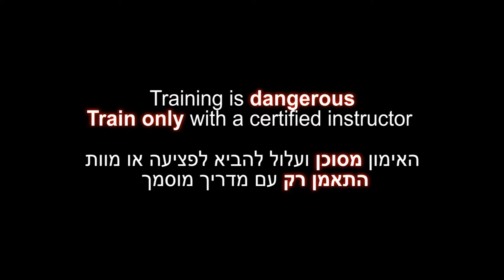Hira Ichimonji no kamae, 1st Ninjutsu stances kata for the AKBAN wiki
Yossi Sheriff, , the Akban Academy founder, presents the basic stances applications (Henka) for the hira ichimonji no kamae in the AKBAN training regime.
Uke: Shodan Shodan Nadav Dayan, Yonkyu Dvir E.